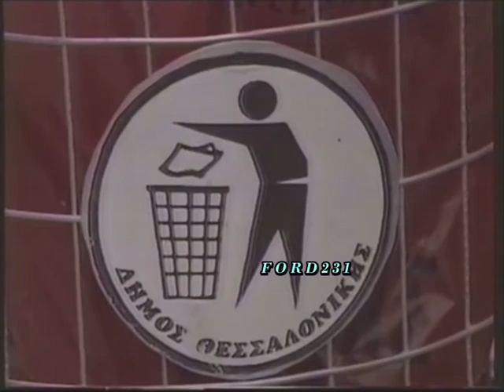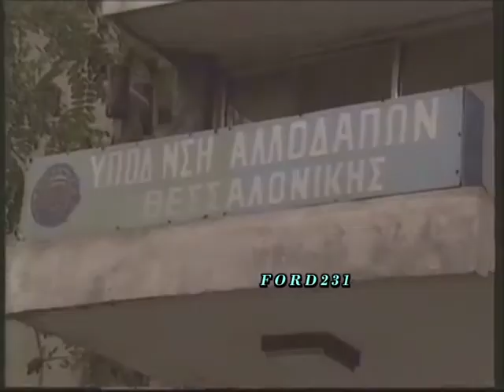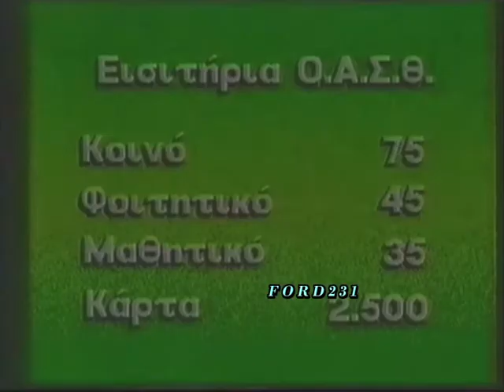ΑΡΓΩ TV ΕΙΔΗΣΕΙΣ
Δελτίο ειδήσεων της ΑΡΓΩ TV Θεσσαλονίκης.
Μεταδόθηκε Πέμπτη 31 Οκτωβρίου 1991.